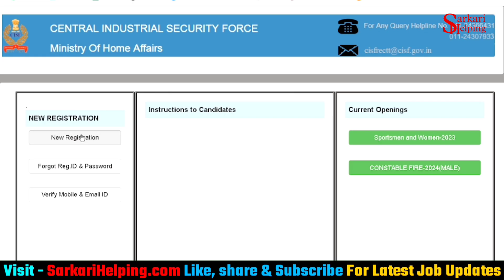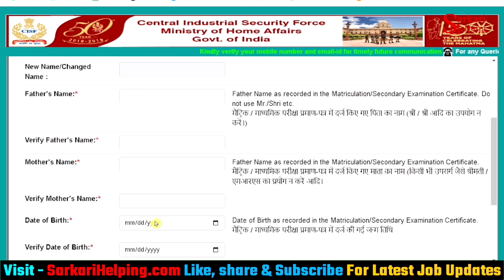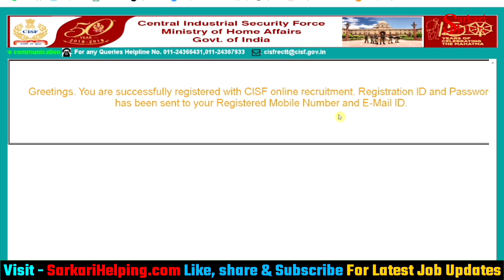CISF One Time Registration 2024 Kaise Kare | CISF OTR Kaise Kare | How to Apply CISF OTR 2024